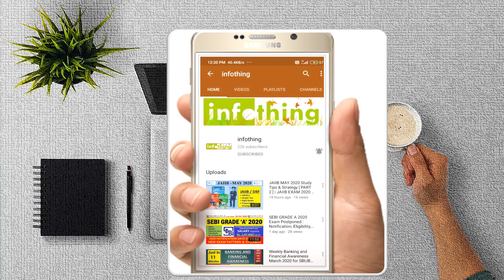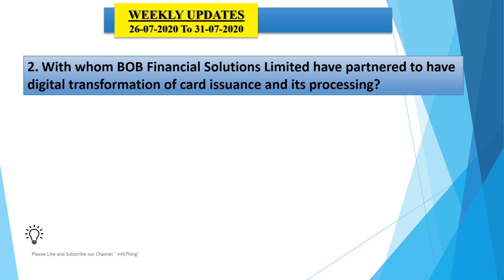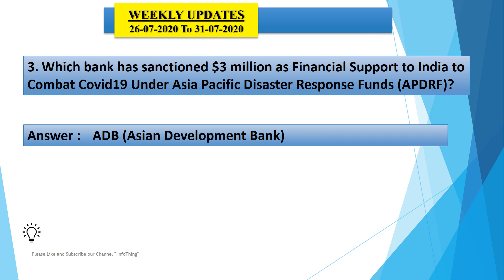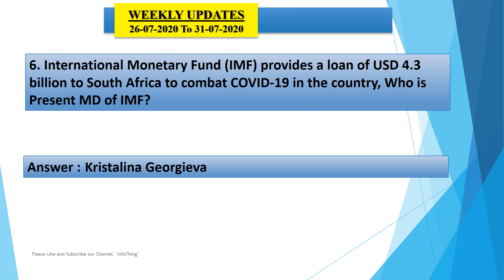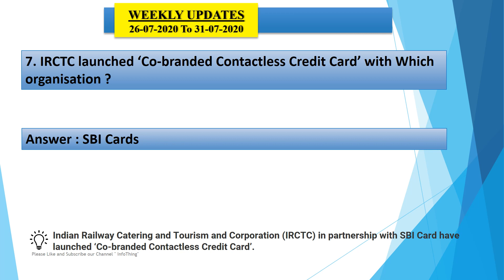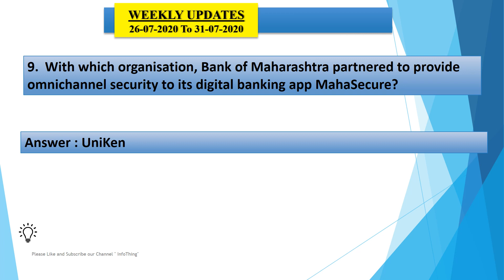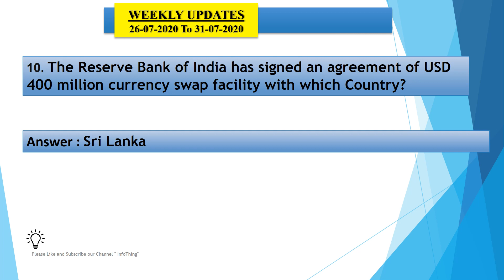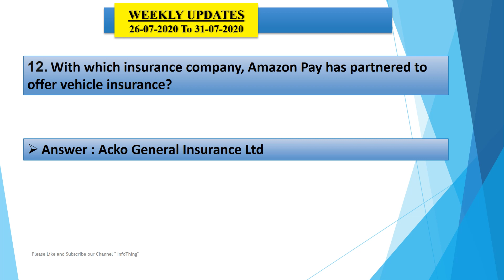26th July To 31st July 2020 Weekly Banking Awareness and Financial News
Banking Awareness | July 2020 | Important Banking and Financial Awareness | Current Banking Awareness

26th July TO 31st July 2020 Weekly Banking and Financial Awareness Infothing daily Banking Affairs

If you were missed Our Previous Weekly updates Videos ..Links given here..Go through it

Follow Our channel on Social Platforms

Weekly Banking and Financial Awareness July 2020 for SBI,IBPS,RRB,RBI,FCI,SSC ,Wifi study

Most Important Banking Current Affairs | Banking Awareness | SBI PO 2020 Daily Financial News Analysis in English Study IQ Education
2020 week 4 Banking and Financial Awareness,
Banking and Financial Awareness July 2020,
Weekly July 2020 Banking and Financial Awareness,
Online study point Banking and Financial Awareness July 2020,
Best Banking and Financial Awareness July 2020,
Best Current Banking and Financial Awareness July 2020,
Weekly Current Banking and Financial Awareness July 2020,
July 4th week[22-31] Banking and Financial Awareness July 2020,
Top 20 Current Banking and Financial Awareness July 2020
Top 100 Current Banking and Financial Awareness July 2020

current affairs 2020 in hindi english
current affairs february 2020Breakout
gk current affairs 2020Breakout
january current affairs 2020 pdfBreakout

current affairs
gktoday
current gk
gradeup current affairs
current affairs of 2020
gktoday hindi
monthly current affairs
talent academy current affairs
winmeen current affairs
current affairs of june 2020
tnpsc portal current affairs